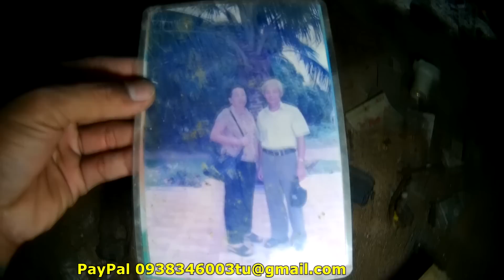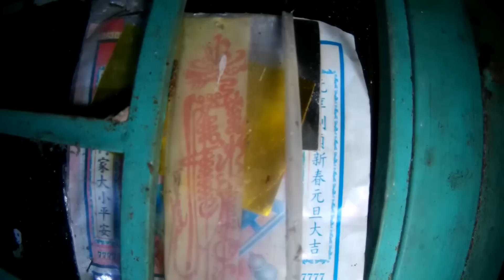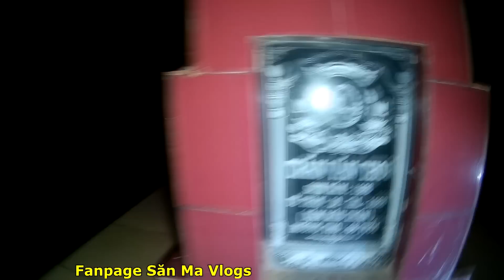Săn Ma - Ớn Lạnh Phát Hiện Lá Bùa Đang Phong Ấn Hồn Ma Trong Nhà Hoang - Phim Ma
🔰 STK NGÂN HÀNG :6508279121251:AGRIBANK ( NGUYỄN VĂN TÚ )
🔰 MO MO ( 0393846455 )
🔰 SĂN MA TV RẤT BIẾT ƠN QUÝ CÔ CHÚ ANH CHỊ ĐÃ ỦNG HỘ VÀ ĐÓNG GÓP KINH PHÍ ĐỂ KÊNH SĂN MA TV CÓ THỂ DUY TRÌ ĐAM MÊ KHÁM PHÁM TÂM LINH VÀ CHIA SẼ ĐẾN QUÝ CÔ CHÚ ANH CHỊ , SĂN MA TV XIN CHÂN THÀNH CẢM ƠN...
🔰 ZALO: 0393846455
© Bản quyền thuộc về SĂN MA TV
© Copyright by SĂN MA TV  ☞ Do not Reup